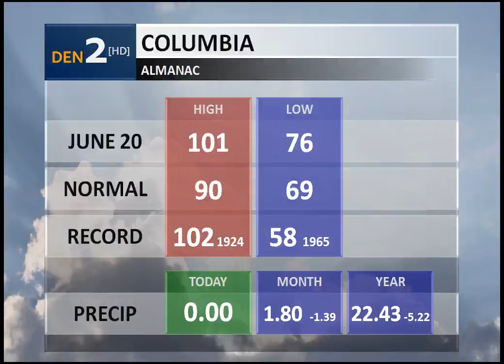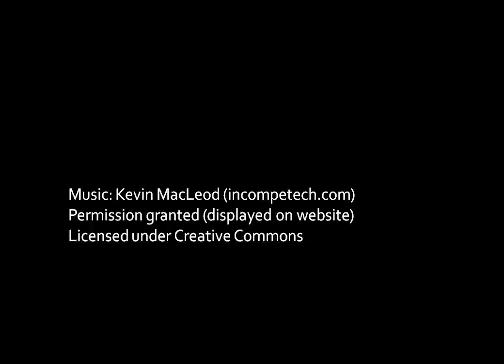Tuesday, June 21 - Columbia Weather Forecast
Area weather forecast